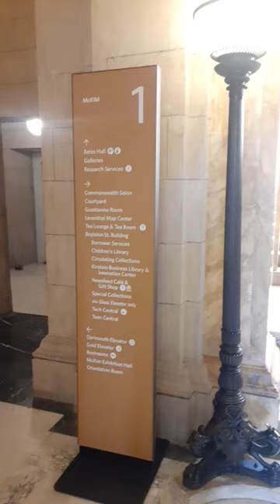Boston: Copley Square Library entrance